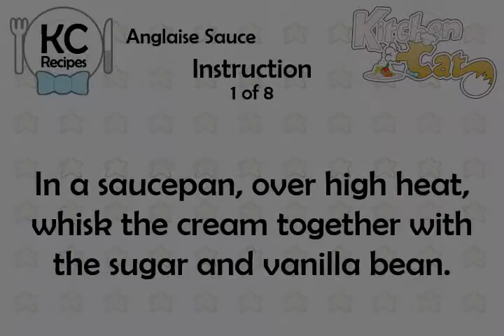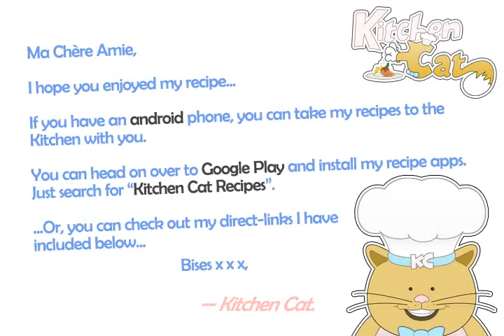Anglaise Sauce - Kitchen Cat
★ Kitchen Cat ★ Anglaise Sauce Recipe.
For this recipe you will need:
✰ ✰ ✰ ✰ ✰ INGREDIENTS ✰ ✰ ✰ ✰ ✰
1/2 c : Sugar
1 : Vanilla Bean; Split
2 c : Heavy Cream
5 : Egg Yolks